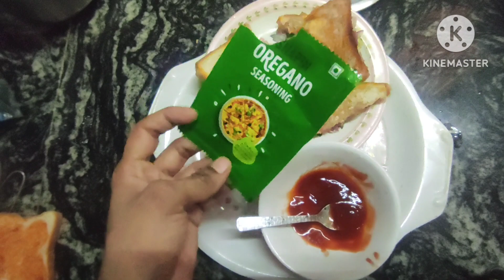बच्चो के लिए मजेदार सैंडविच 🍔जो खाते ही रह जायेंगे my first cooking vlog#viralvlog#video#cooking